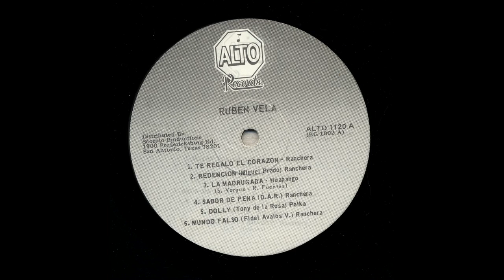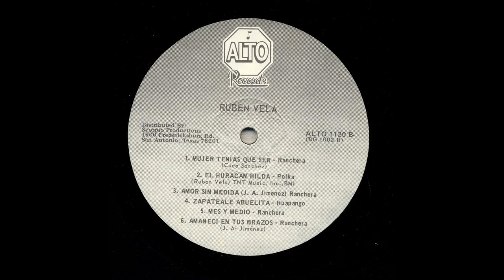Ruben Vela - Amor Sin Medida - Alto 1120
Title: Amor Sin Medida
Artist: Ruben Vela
Record Label: Alto
Catalog Number: 1120
Recording Format: 33
Notes: Cover: Charles Cole.

Para ver más información sobre esta y otras grabaciones en el sitio de la Universidad de California en Los Ángeles

View more information about this and other recordings at the University of California at Los Angeles' Frontera